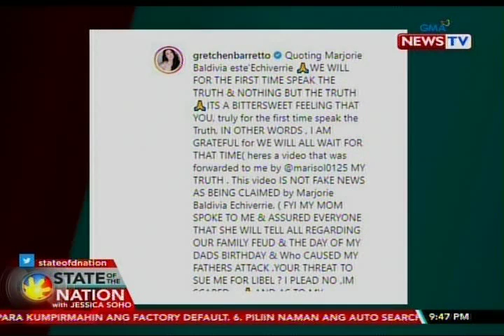SONA: Gretchen at Marjorie Barretto, nag-away sa lamay ng ama sa harap ni Pangulong Duterte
Hindi away politika kundi away pamilya— 'yan ang nasaksihan ni Pangulong Duterte sa burol ng ama ng magkakapatid na Gretchen, Marjorie at Claudine Barretto. Umabot pa sa puntong kinailangan nang umawat ng pangulo pati ang Presidential Security Group.